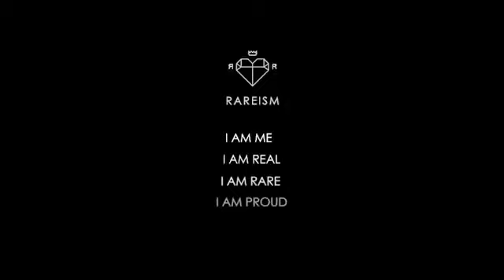IAMREAL | RAREISM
Lets start this new year on a positive note… Our affirmation for the year 2022..
“I am Real. I am Rare. I am Proud. I am Me.”

We all believe we lack something here and there .. Whether it is physical, mental or emotional; insecurities exist within all of us. Most of the time, these are flaws, only we have imagined. These traits, personal or societal are a part of who we are and it’s time we embrace and fall in love with every inch of our being.

Remember, no part of you is your enemy. Our flaws connect us. They make us relatable and approachable. We are beautiful in our own imperfections. It’s what makes us unique.

So Start Today. Celebrate and Appreciate the flaws that make you special and RARE!